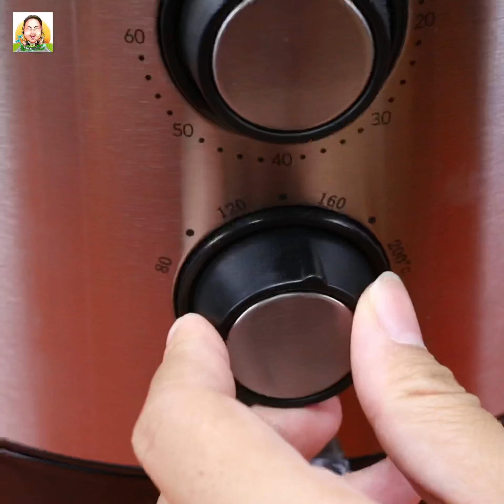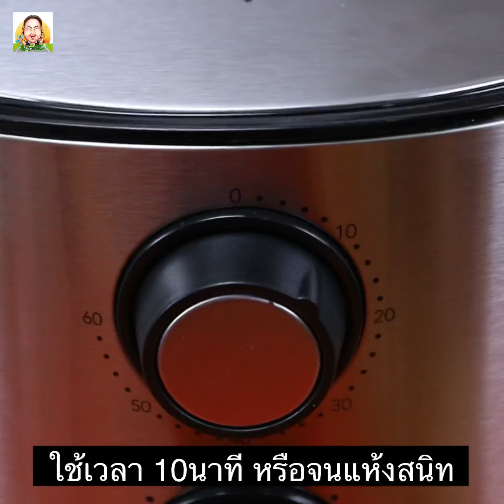บราวนีซีเรียล ราดนมสด ใช้ส่วนผสม3อย่าง มีแค่หม้อทอดไร้น้ำมันก็ทำได้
แจกสูตร บราวนี่ซีเรียล ราดนมสด กรอบ อร่อย หนึบ ใช้ของแค่ 3 อย่าง มีแค่หม้อทอดไร้น้ำมันก็ทำได้

น้ำตาลทรายแดง 100g
ไข่ขาว 1ฟอง

ผสมน้ำตาลทรายแดง ผงโกโก้ และไข่ขาว คนให้ผสมกัน แล้วนำไปเกลี่ยบนกระดาษไขบางๆ
เอาใส่หม้อทอดไร้น้ำมัน ใช้ไฟ170c 20นาที แล้วนำออกมาตัดชิ้นเล็ก แล้วเอาเข้าหม้อทอดอีกครั้ง 10-15นาที

🍫แพรใช้น้ำตาลทรายแดง หรือ น้ำตาลมัสโควาโด Dark Brown Sugar ของ GOOD SUGAAAR น้ำตาลเนื้อร่วน ละเอียด ละลายง่าย ค่าGIต่ำ
ทำขนมรสชาติหวาน กลมกล่อม อร่อย